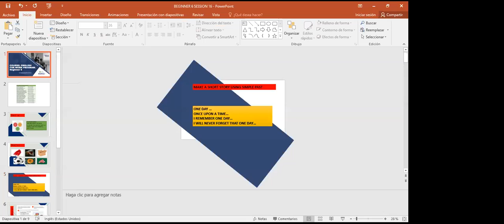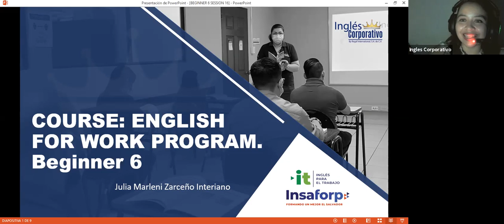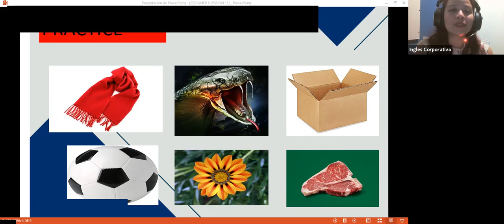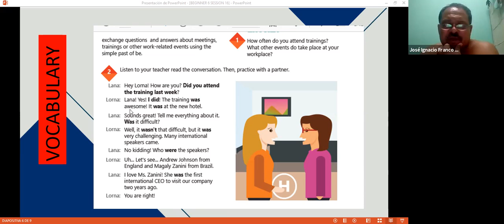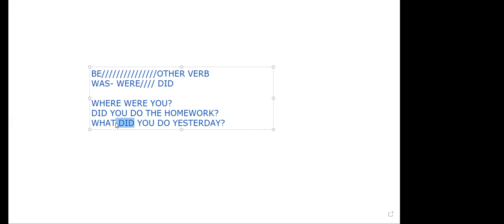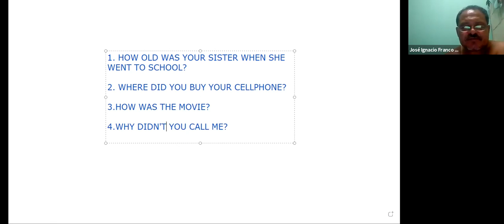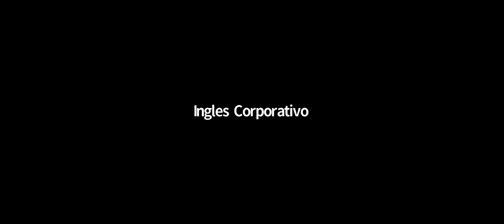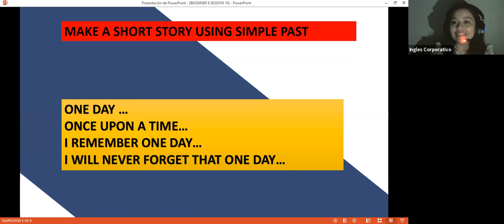Ingles Corporativo-Videoconferencia #16 How to use simple past yes/no questions.